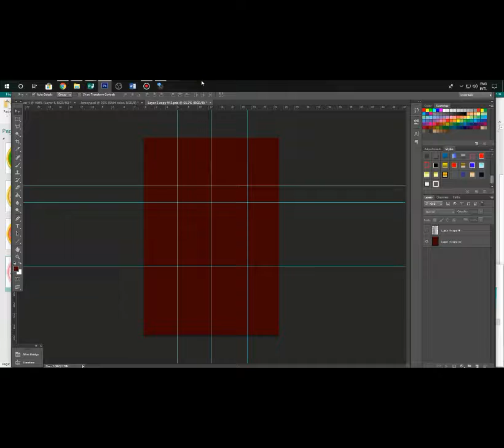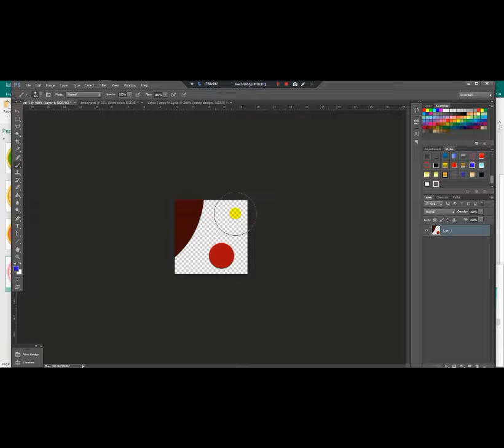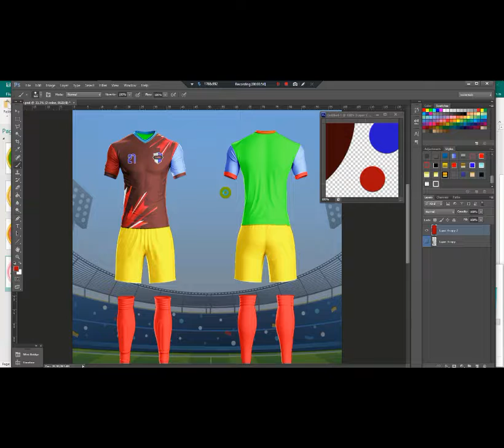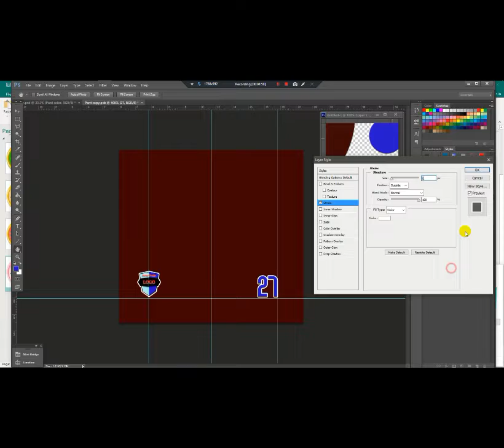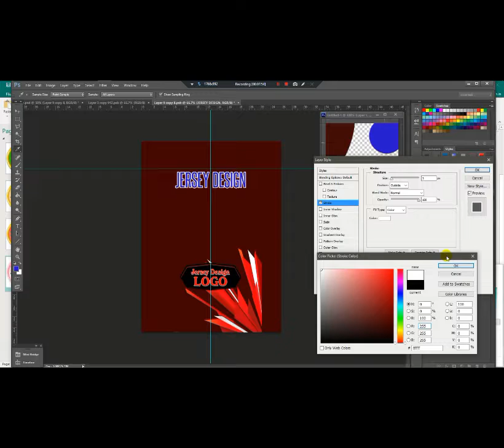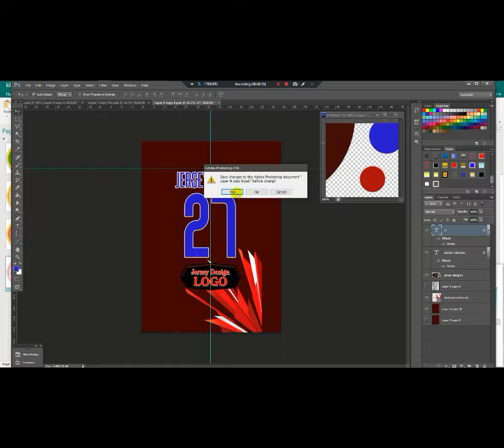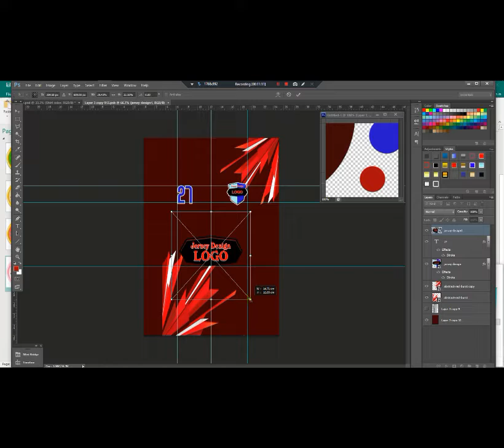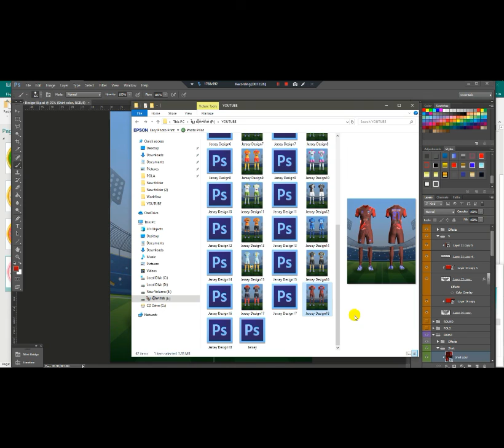Sport Designer Sport Designer Sport Shirt Color​​ Red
How to design Sport Shirt and Logo Sport Designer Sport Designer Sport Shirt Color​​ Red